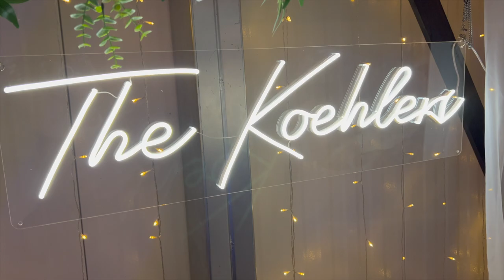Ashley + Zachary - Koehler Wedding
Restless Road - Growing Old With You
Dan + Shay - You

Venue: Jasper Winery - Des Moines, IA
Photographer: Cherry Chiles Photography
Videographers: Meghan Doherty, Chris Rohach, Tyler Faris, & Ceasar
DJ: DnA Entertainment
Food: BFabulousBBQ
Cake: Good Measure
Dress: Hope's Bridal
Suits: Skeffington's Formalwear